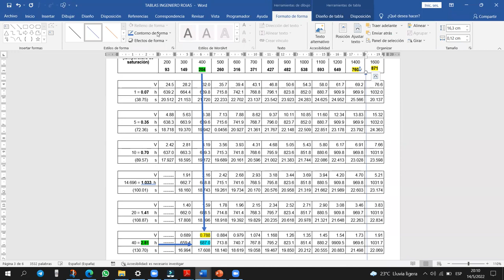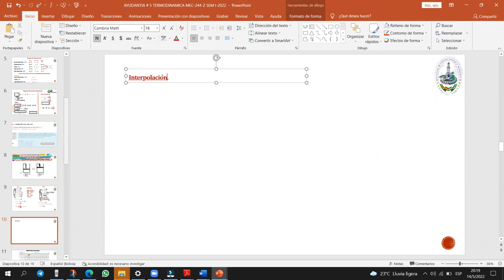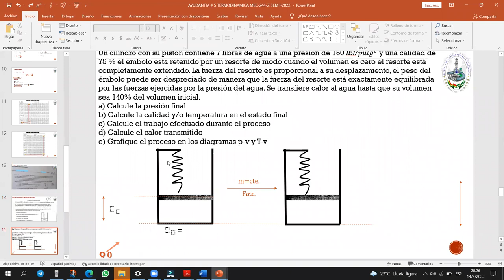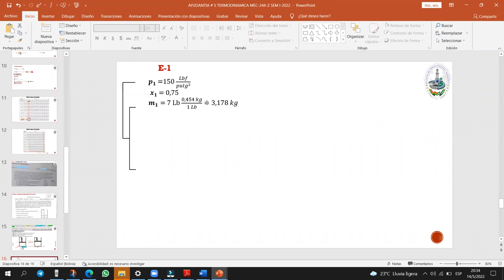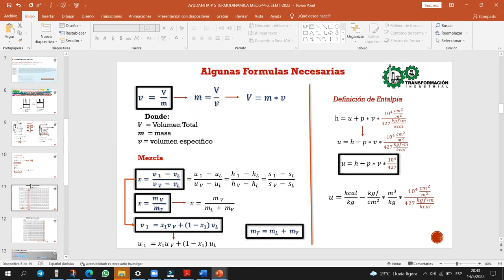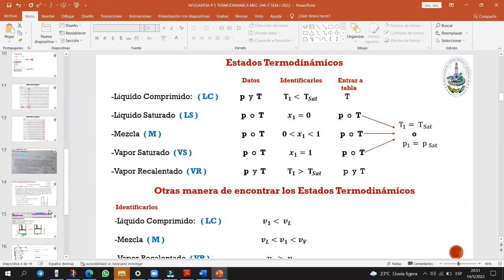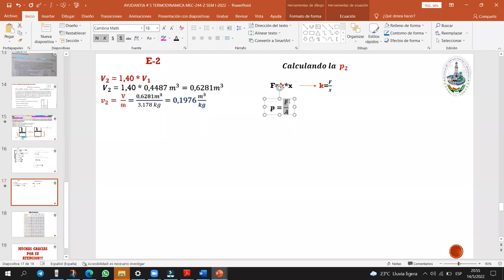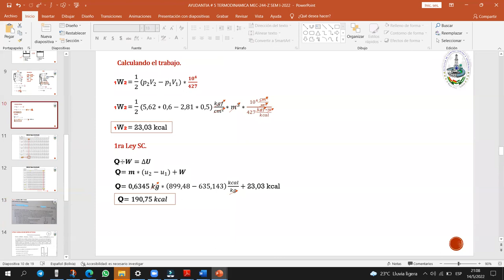AYUDANTIA # 5,2 MEC-244 "Z" SEM I-2021